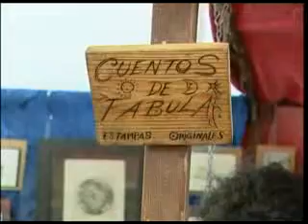FERIA TURÉGANO edit.mp4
feria turegano, reportaje television segovia. 2008